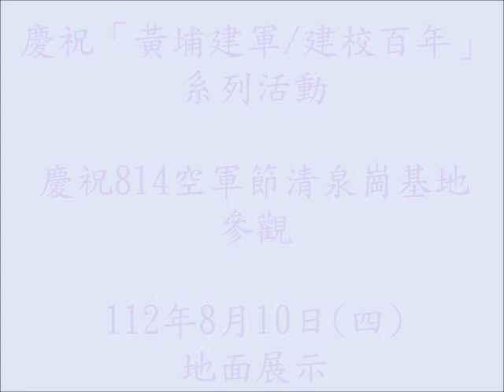6-慶祝814空軍節清泉崗基地參觀--地面展示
慶祝「黃埔建軍/建校百年」系列活動
慶祝814空軍節清泉崗基地參觀
112年8月10日(四)
6-慶祝814空軍節清泉崗基地參觀--地面展示